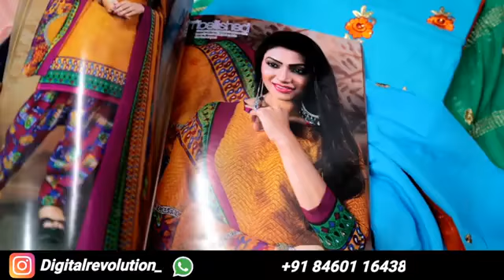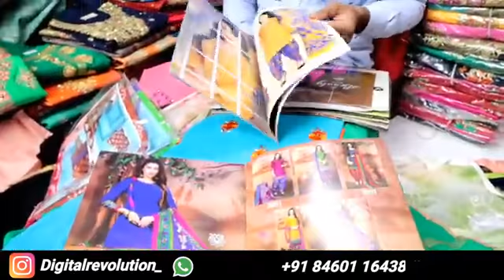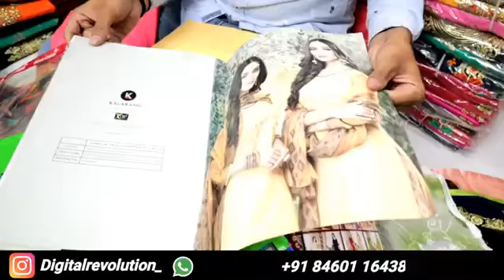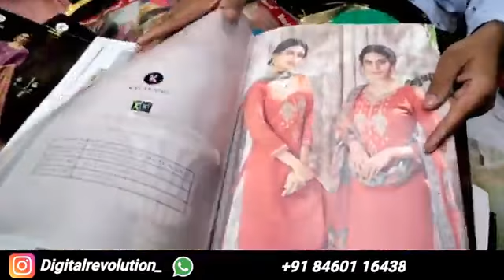यहाँ आने के बाद कहीं जाने की जरूरत नहीं। Ladies Suit Wholesale Market Designer Suit // 8460116438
Thank You For  watacting

Shree Sai Fashion

◾Shop.No.461
4th floor, Japan Market Ring Road Surat

We have collection

▪️Kuratis

▪️ Leggings & plazo
       Dress material

(Single-single pcs Not Available)

 ▪️Only bank Transfer ya Google Pay

Note👉We Deal in WHOLESALE Not in RETAIL So please don't send Message for single single pcs.

▪️Kuratis & leggings & plazo
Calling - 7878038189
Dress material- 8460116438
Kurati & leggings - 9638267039